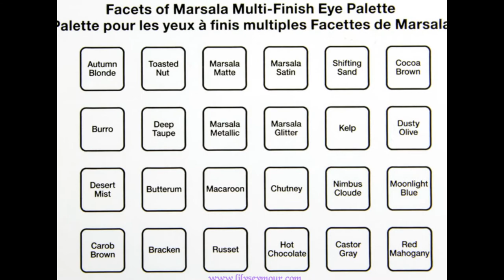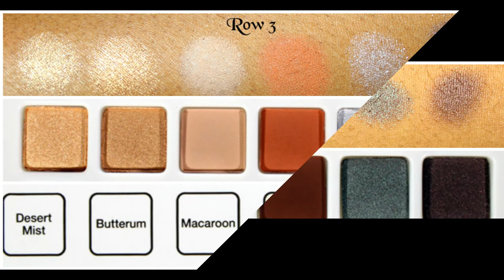Swatches: Sephora Pantone Marsala Multi-Finish Eye Palette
Lace Wig Strap (Amazon)

Lace Closure Strap (Amazon)

IF YOU WANT TO KEEP IN TOUCH!